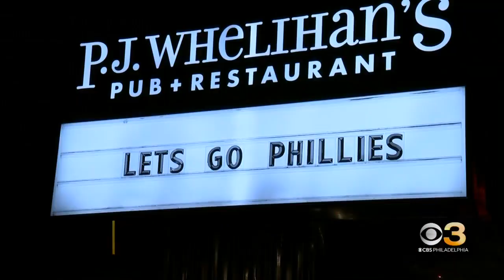Phillies fans in South Jersey spent night in front of TV's at bars and restaurants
CBS3 was at PJ Whelihan's in Haddon Township where World Series viewers stayed up late for Game 4.